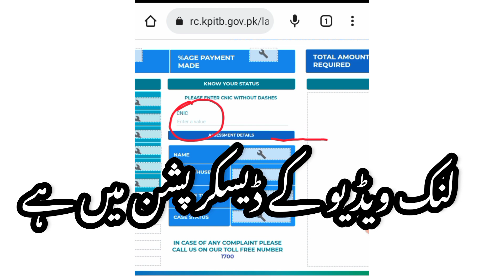سیلاب زدگان کی گھروں کا سروے کی رجسٹریشن موبائل فون کے ذریعے چیک کریں#kpkflood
سیلاب زدگان کی گھروں کا سروے کی رجسٹریشن موبائل فون کے ذریعے چیک کریں  یہ لنک ہے اس پر کلک کریں